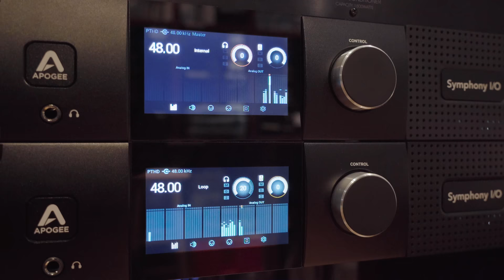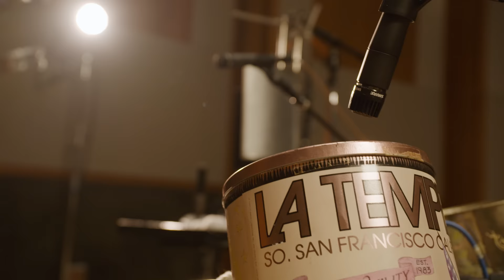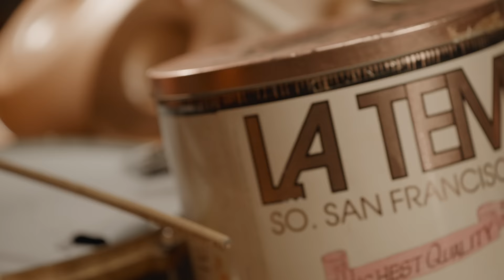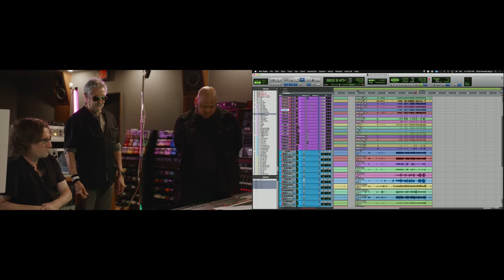Silent Zoo Sessions // Jim Keltner & Abe Laboriel Jr. Drum Showcase Full Film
It's here! Our full length Silent Zoo Session featuring Jim Keltner (John Lennon) & Abe Laboriel Jr. (Paul McCartney). We had a blast filming & recording these two drum legends with the help of engineer, Bill Malina (Van Halen, Ringo Starr).

This short-film chronicles the eternal connection between these two drum icons, as well as the inspiration & energy they drew from the room itself. Enjoy and share the video!

Located in Los Angeles, Silent Zoo Studios is a single-room recording facility, catering to bands, artists, film and television scores, and all other sound recording needs.

Recorded through Apogee Symphony MKII Special Edition IOs.